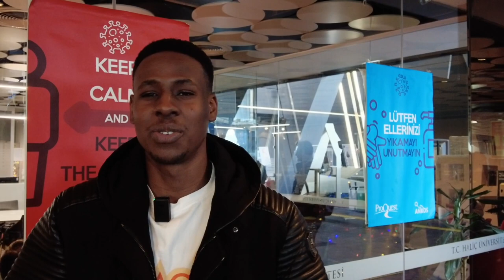Haliç University Student Testimonials